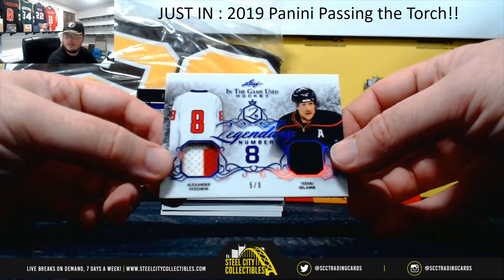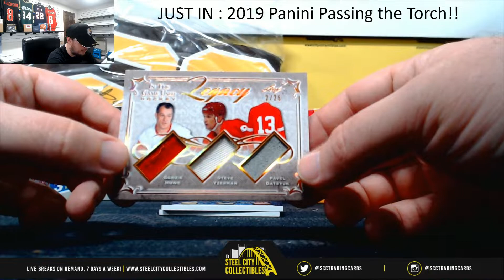2019-20 Leaf In The Game Used Hockey Hobby Box Live Break - Charles